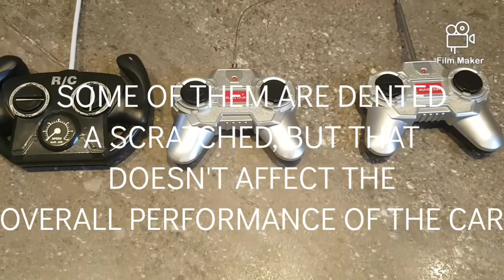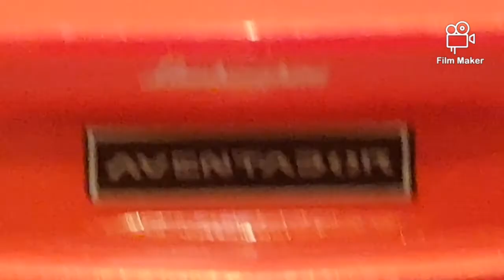REMOTE CONTROL CARS!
An RC car video